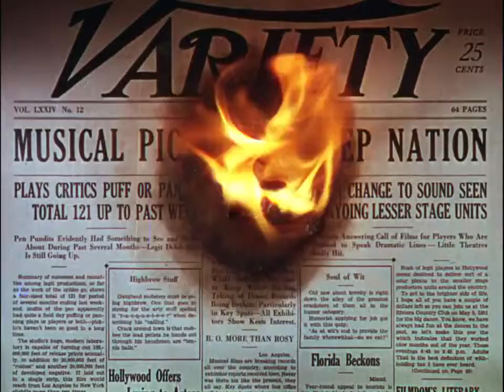HD 1080p 'Beautiful Girl' Montage Singin' in the Rain 1952